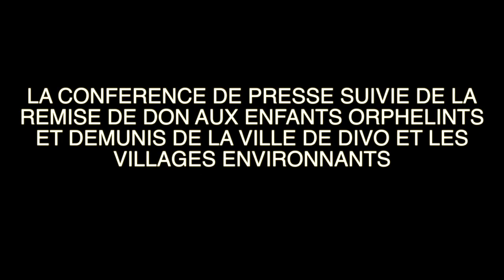Conférence de presse du Prophète Joel Krasso à la fondation "ESPOIR DE VIE"